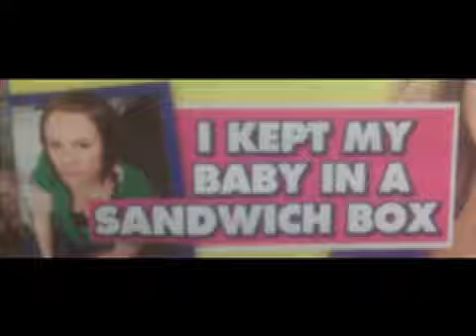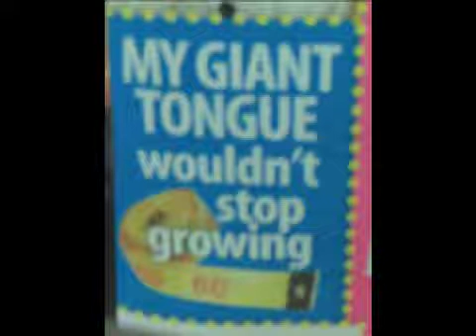'David's Addiction - Volume Two' (Doggett and Ephgrave)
Glyn and David revisit the pages of 'That's Life', 'Take a Break' and 'Pick Me Up' - and pick out more favourite cover stories.

Filmed at Mostly Comedy on 22.10.09.

For more information on either Doggett and Ephgrave or Mostly Comedy, - or track them down on Myspace or Facebook.